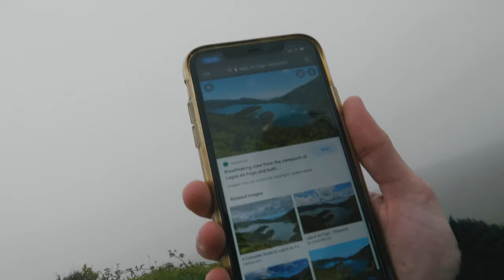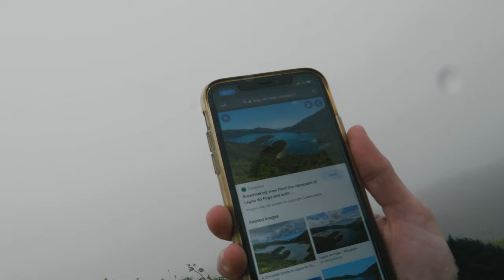A Week in the Azores Islands | Explaura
Europes best kept secret? Absolutely.
Back in November 2021 we spent 1 week in the windswept, volcanic Azores Islands and I seriously wished we had never left.

Places featured:
Sao Miguel Island
- Setes Cidades
- Ponta da Ferraria (Ocean Hot Spring)
- O Americo (Amazing seafood in Mosteiros
- Lagoa Do Fogo (kinda)
- Furnas
- Lagoa Das Furnas
- Terra Nostra Garden Hotel

Pico Island
- We climbed Mount Pico with Tripix and it was incredible! Would recommend.
- Azores Wine Company